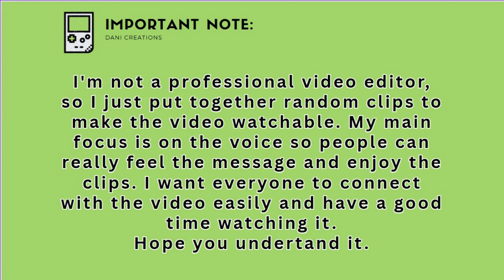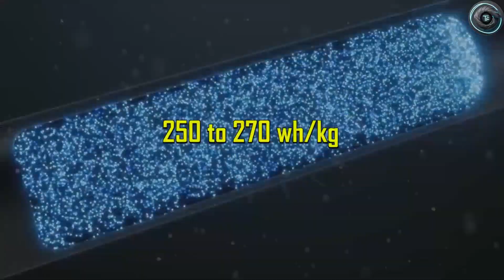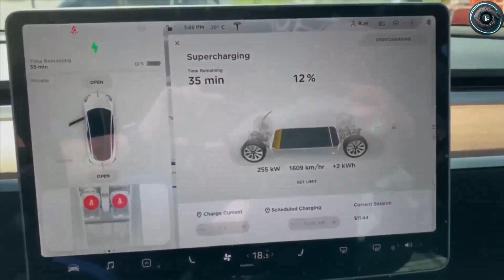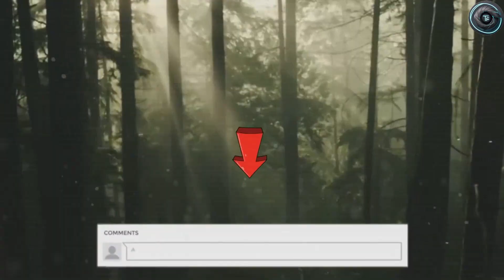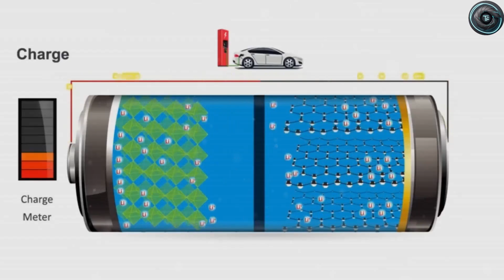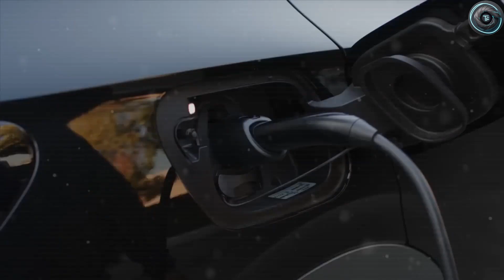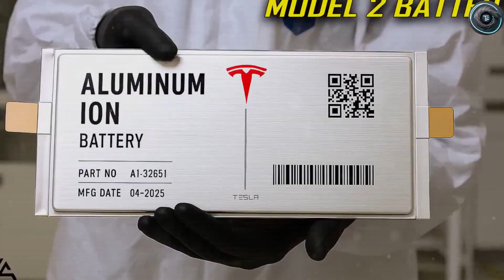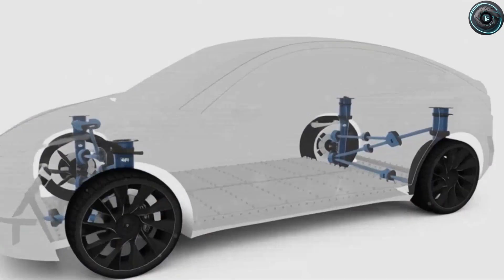Elon Musk’s Tesla Model 2 (2026) – All-New $3,777 Battery FINALLY Revealed!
Elon Musk has officially revealed the 2026 Tesla Model 2’s revolutionary $3,777 battery – designed to deliver longer range, faster charging, and unbeatable affordability! This could be the BIGGEST leap in EV history.

On this channel [@TorqueElement ], we bring you the latest updates on Tesla, Elon Musk innovations, and future technology. If you’re passionate about EVs and game-changing inventions, you’re in the right place.

🔋 What’s Inside This Video:
00:00 – Tesla Model 2 2026 Introduction
01:15 – $3,777 Battery Full Details
03:10 – Range & Performance Upgrades
05:00 – Interior & Smart Features
07:20 – Price & Global Availability
09:00 – Elon Musk’s Vision for the Future

✔️ Turn on the 🔔 to never miss a video